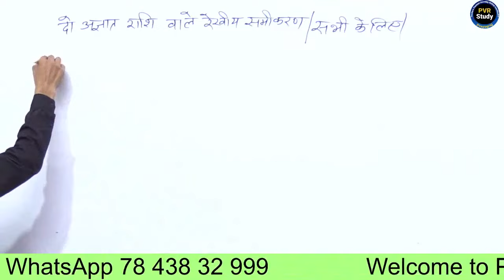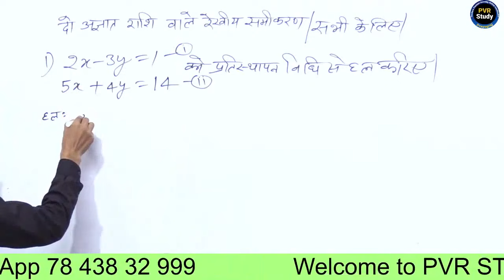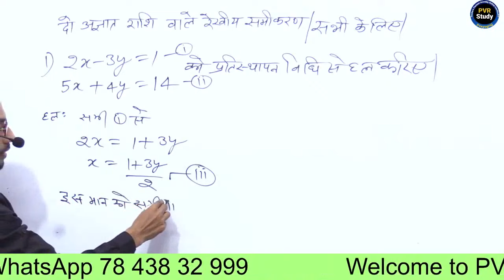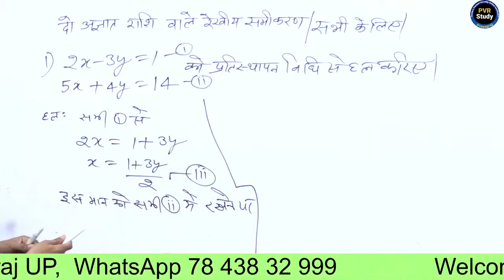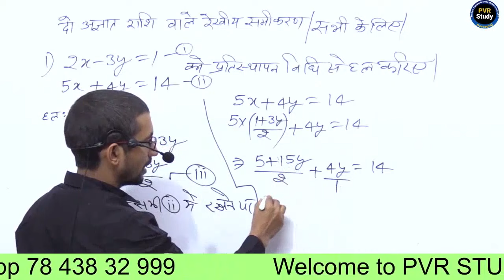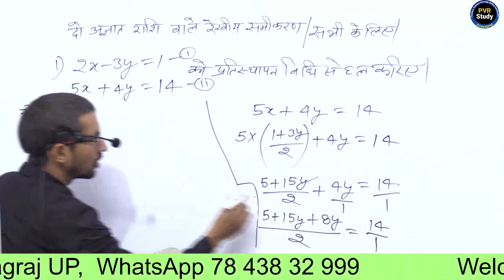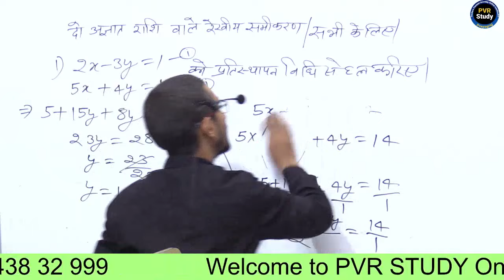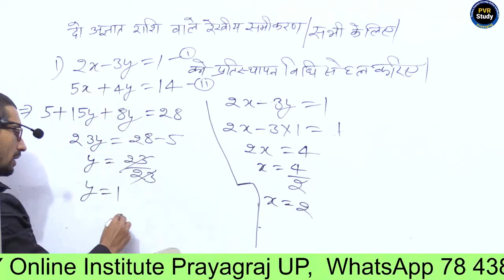दो अज्ञात राशि वाले रैखिक समीकरण, Linear equations with two unknown quantities,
Linear equations with two unknown quantities,